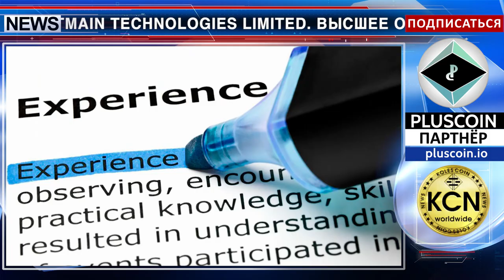Люди криптомира Джихан Ву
Знакомьтесь, Джихан Ву (ДжИхан ВУ) - соучредитель и директор знаменитой компании Bitmain Technologies Limited ( БИтмэйн ТЭхнолоджис ЛИмитед). Высшее образование Джихан Ву получил в Пекинском университете, где изучал экономику и психологию. Проработав в разных компаниях, Джихан Ву овладел опытом работы в области финансового моделирования и частного акционерного капитала. В данный момент Джихан присоединился к блокчейн технологиям и возглавил  крупную компанию Bitmain (бИтмэйн), которая вошла в число знаменитых компаний в криптовалютном пространстве, разработав несколько проектов-брендов, включая Antmine (Айнмайна), Antpool (Энтпул) и Hashnest (ХАшнест). Джихан Ву является признанным лидером в биткоин мире и хорошим оратором.  Как директор Bitmain Джихан Ву выступит на конференции bComm CoinGeek.com (БИ кАм КОин гИк док ком) в мае 2018 года. Эксперты по криптовалютам считают, что выступление на конференции станет знаковым в развитии биткоина.